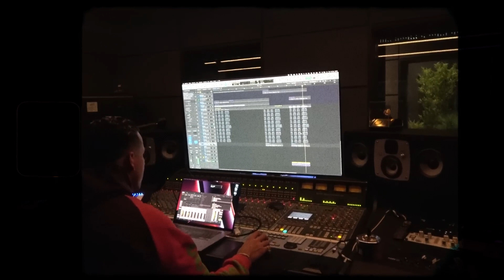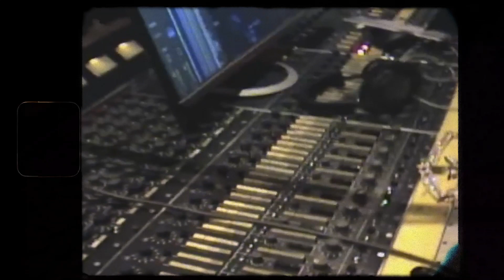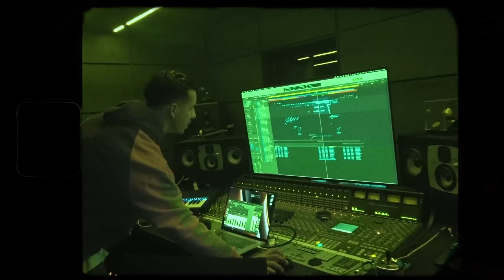[FREE] Ufo361 Type Beat ~ "LOVE MY LIFE" [prod. by OZO]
FREE NON-PROFIT, FOR PROFIT YOU MUST BUY

Free downloads are available for demo and non-profit purposes only. Licenses are required for all other forms of use. Accreditation is required for both non-profit and